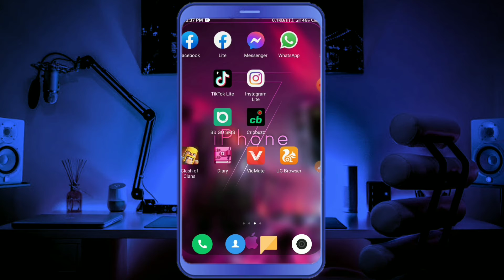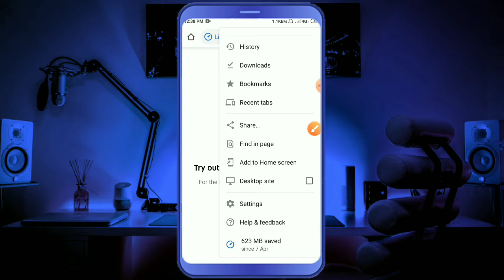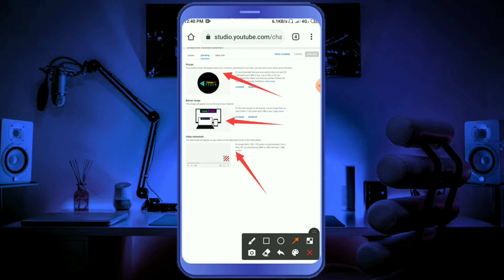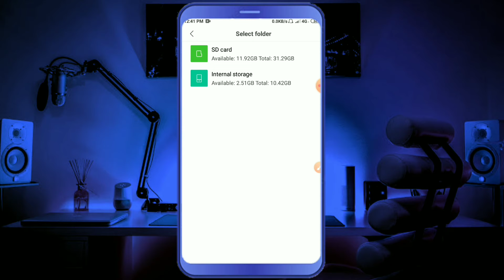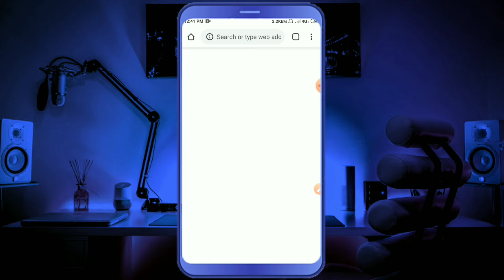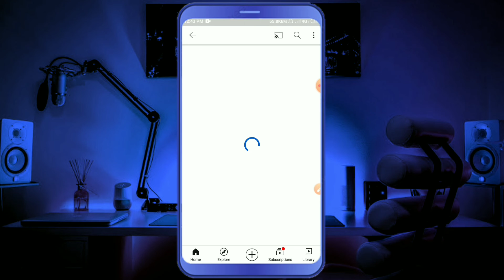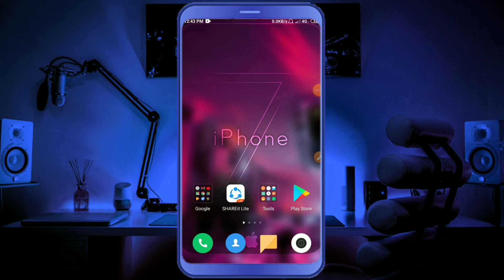How to Set Cover Photo in YouTube Channel | Change YouTube Channel Art | Bangla Tutorial 2021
➤ Welcome to the "Tahsin it Touch" channel
➤ I share things about – Tech Videos | Video Editing | YouTube Tips | Video Making Guidelines etc. If you’re looking to grow your channel and audience or stay in the know on all things YouTube & Video Making, you’ve come to the right place. You can Stay with Us!

মন থেকে আমার জন্য দোয়া করবেন, আপনাদের ভালোবাসা সাথে থাকলে; আরও ভালো কিছু নিয়ে আসবো ইনশাআল্লাহ!

Edit : 📲 Samsung M21
Editing Apps : 🎬 Kinemaster Application
Microphone : 🎤 Boya By M-1
Video Record : 📸 Open Camera